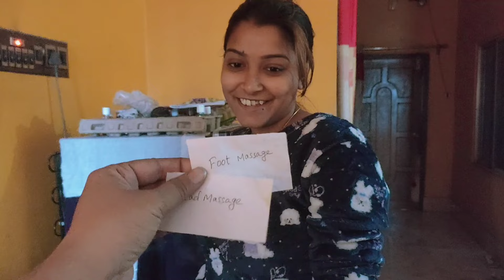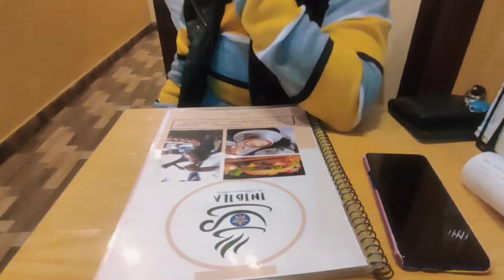Romantic Vlog 😍 Romantic Day With My Girlfriend 😍 Happy New Year 🥳 2023 || Vlog 44